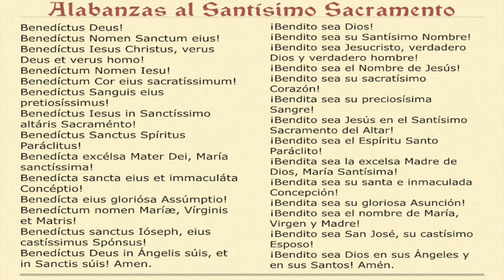Alabanzas al Santísimo Sacramento en latín y español.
Oración, historia e indulgencia en el comentario fijado.